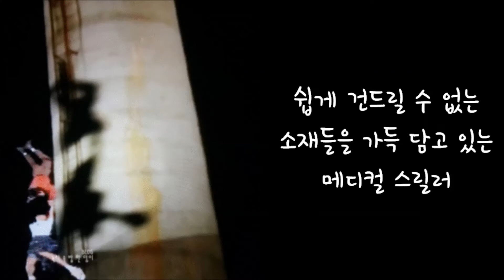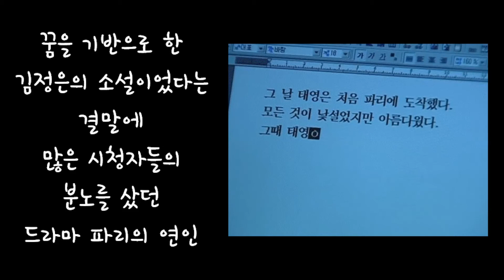역대 드라마 시청률 순위 [20~11위]